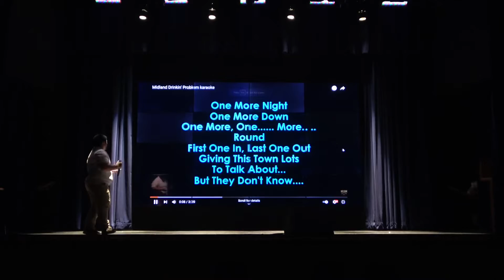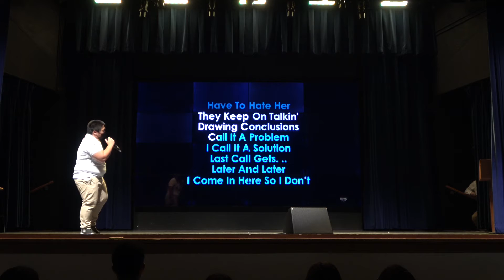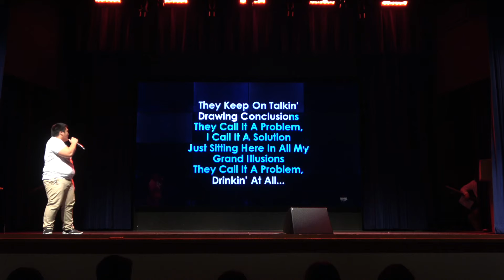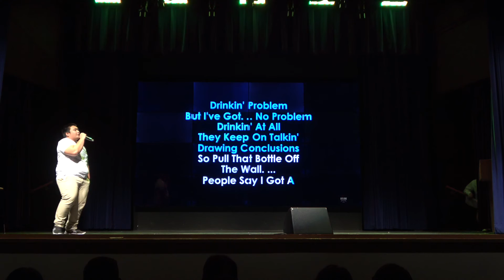Open Mic - Lukie Lo Singing